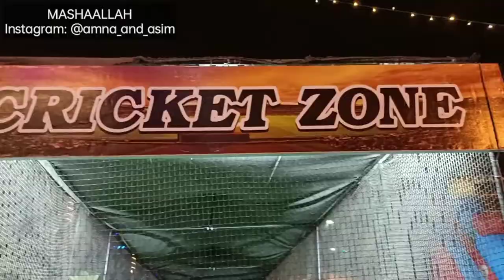we Didn't expected this! Finally Showing @portgrand | Amna and Asim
PORT GRAND KARACHI.
VISITED PORT GRAND KARACHI FOR THE FIRST TIME WITH KIDS.
EID DAY 3 SPENT AT PORT GRAND KARACHI.
KIDS ENJOYED AT FUN GULEE IN PORT GRAND.
EID DAY 3.
EID VLOG WITH FAMILY.
CHOTI EID.
EID MUBARAK.
CHOTI EID WITH FAMILY.
DINNER WITH FAMILY.
CONCERT NIGHT.
DINNER AT PORT GRAND.

@BestTemuDeals @portgrand349 @portgrand   | DAILY VLOG | EID WITH FAMILY | EID UL FITR | Eid Day spent at Port Grand Karachi with Family